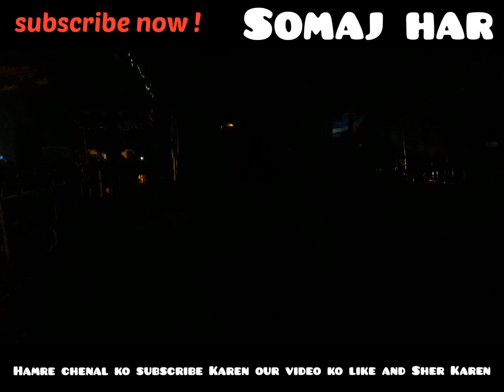Ama rod landa sarin disay Tama Mone Mone te mekdac jorok santhali dinajpur video silpi night Opera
Hamre chenal me naye naye porogaram
Video- santhali, Hindi,bangala,bhojpuri
Khortha,nagpuri, ate rahenge aaplog
  Chenal me bane rahne KE liye
               Our video ko like.
                      And Sher.
                        Karen